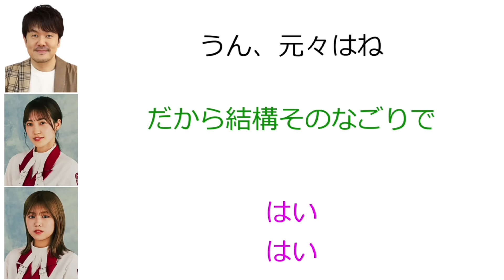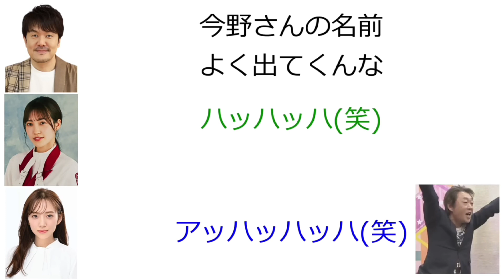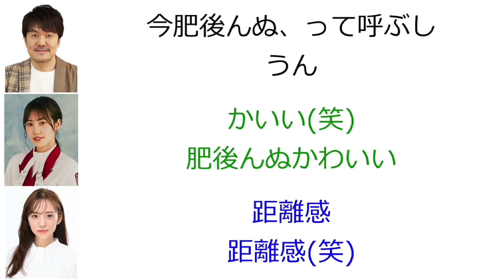乃木坂46と櫻坂46の先輩のあだ名呼び問題!!